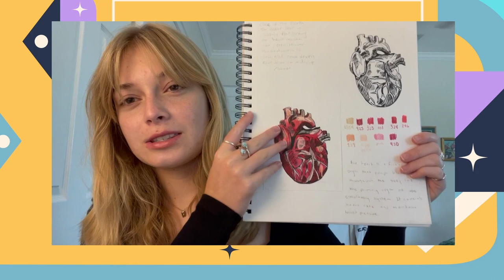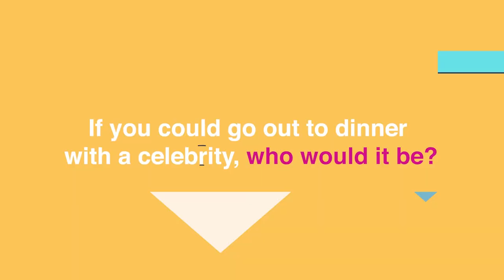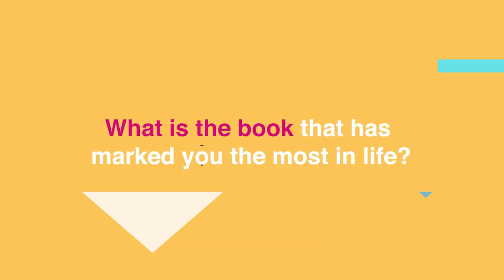Meet your Mod: EMMA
Welcome to the first episode of Meet your Mod! 🤩
Meet Emma, our beautiful sailing Mod. ⛵🌊 💕
👉Follow Emma on Instagram @thesailingllama

With love: Mods💕